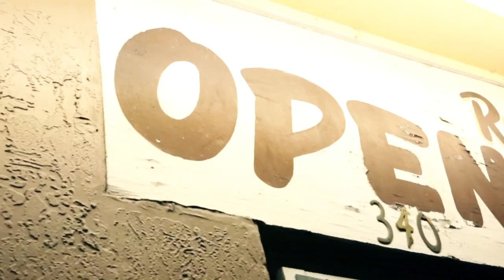Jay Bonds - "Bonds" Official Music Video